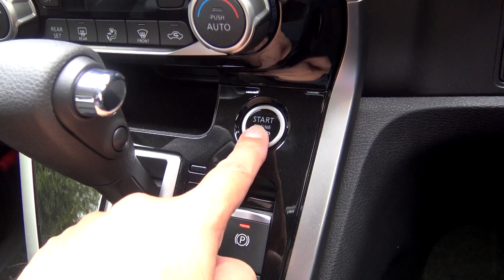日産セレナ ライダー【排気音】：NISSAN SERENA Rider C27 "Exhaust sound"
・エンジン形式・種類
　MR20DD
　直列4気筒
　2.0L DOHC

・最高出力
　110kW（150PS）/6000rpm
・最大トルク
　200N･m（20.4kgf･m）/4400rpm